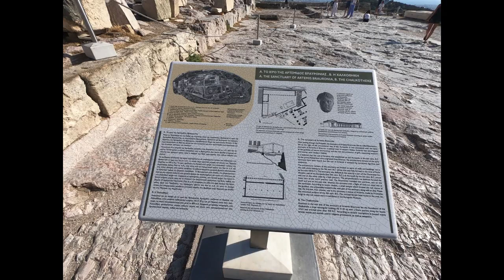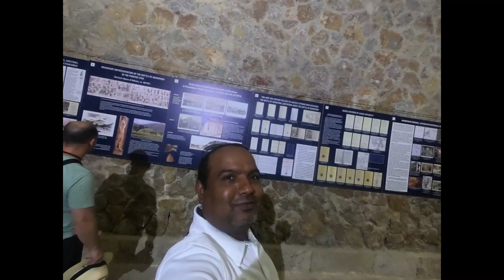Athens, Greece,Trip 2019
The Acropolis of Athens is an ancient citadel located on a rocky outcrop above the city of Athens and contains the remains of several ancient buildings of great architectural and historical significance, the most famous being the Parthenon. The word acropolis is from the Greek words ἄκρον and πόλις. The term acropolis is generic and there are many other acropoleis in Greece. During ancient times it was known also more properly as Cecropia, after the legendary serpent-man, Cecrops, the supposed first Athenian king.

The Acropolis Museum is an archaeological museum focused on the findings of the archaeological site of the Acropolis of Athens. The museum was built to house every artifact found on the rock and on the surrounding slopes, from the Greek Bronze Age to Roman and Byzantine Greece. It also lies over the ruins of part of Roman and early Byzantine Athens. The museum was founded in 2003 while the Organization of the Museum was established in 2008. It opened to the public on 20 June 2009. More than 4,250 objects are exhibited over an area of 14,000 square metres.

The Panathenaic Stadium or Kallimarmaro is a multi-purpose stadium in Athens, Greece. One of the main historic attractions of Athens, it is the only stadium in the world built entirely of marble. A stadium was built on the site of a simple racecourse by the Athenian statesman Lykourgos c. 330 BC, primarily for the Panathenaic Games. It was rebuilt in marble by Herodes Atticus, an Athenian Roman senator, by 144 AD and had a capacity of 50,000 seats. After the rise of Christianity in the 4th century it was largely abandoned. The stadium was excavated in 1869 and hosted the Zappas Olympics in 1870 and 1875. After being refurbished, it hosted the opening and closing ceremonies of the first modern Olympics in 1896 and was the venue for 4 of the 9 contested sports. It was used for various purposes in the 20th century and was once again used as an Olympic venue in 2004. It is the finishing point for the annual Athens Classic Marathon. It is also the last venue in Greece from where the Olympic flame handover ceremony to the host nation takes place.

Dive deep into Greek mythology and embark on a journey of stories with your local guide. See a mix of highlights and sights such as the University and Academy of Athens, the central city market Varvakios and the flea market Monastiraki.
Relive one of the most important historical events in Athens and the impact from then to now. Your guide, an expert on the subject, will keep you entertained while you gain insights you won't find in any history book.
Your local guide will make you feel like you are taking a trip into the past that has shaped the city we see today.
Courtesy Audio song : Movie: Deewana (1992) Song: Aisi Deewangi Dekhi Nahi Kahi Starcast: Shahrukh Khan & Divya Bharti Singer: Alka Yagnik, Vinod Rathod Music Director: Nadeem–Shravan Lyrics: Sameer